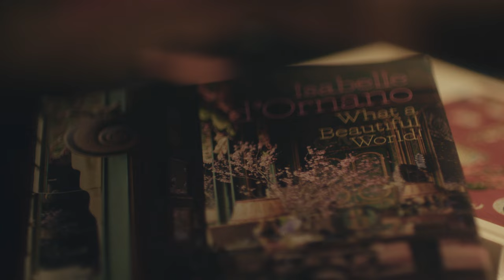Sisley Paris // A Morning With Isabelle d'Ornano